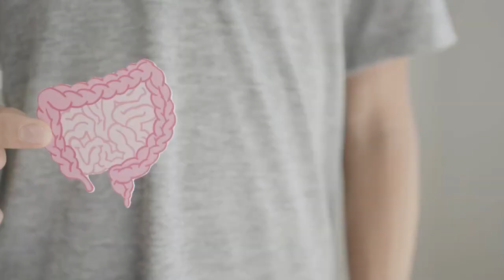The Benefits Of A Plant Based Diet | FITTEAM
FITTEAM provides you the opportunity to transform your life.

We believe there's nothing quite as powerful as a community of individuals who are all striving to be the best versions of themselves. When you surround yourself with people who are constantly pushing themselves to grow, learn, and achieve, it can be incredibly inspiring and motivating.

In our community, there's a sense of shared purpose and support. Everyone is here to help each other, to cheer each other on, and to hold each other accountable. Together, we can achieve greatness.